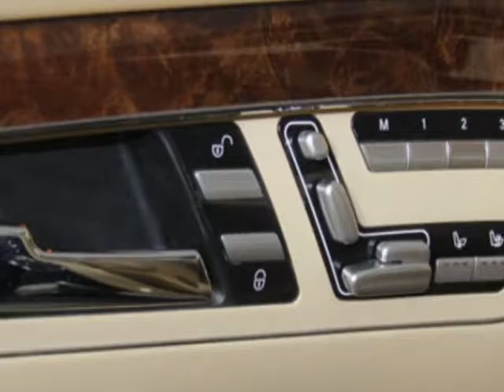2007 Mercedes-Benz S-Class - Wall, NJ